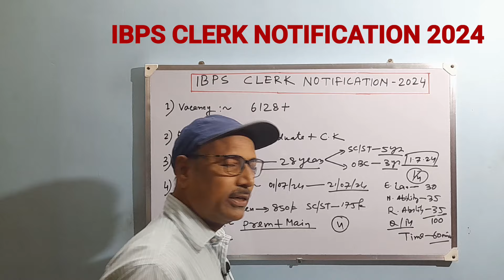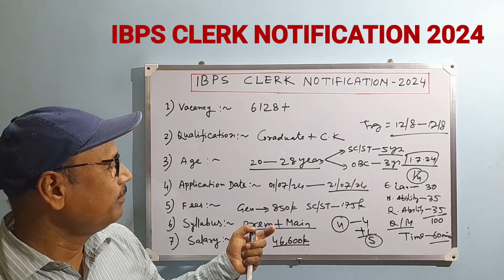Nationalised Bank -এ ক্লার্কের চাকরির বিজ্ঞপ্তি | IBPS Clerk Notification 2024